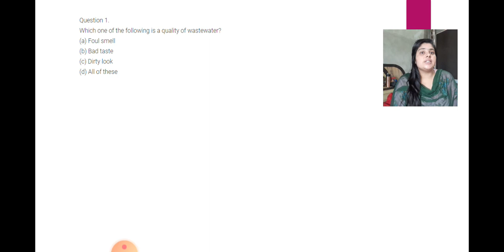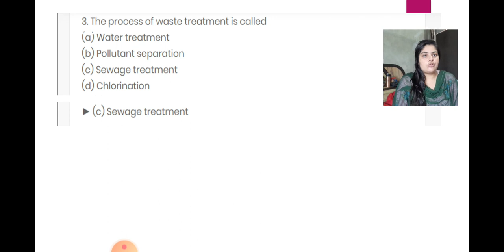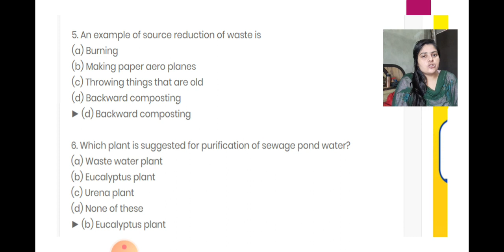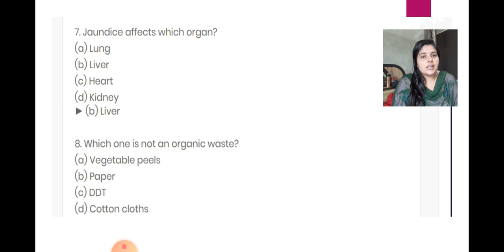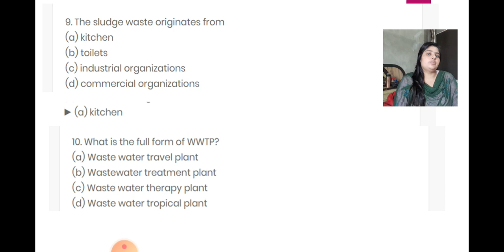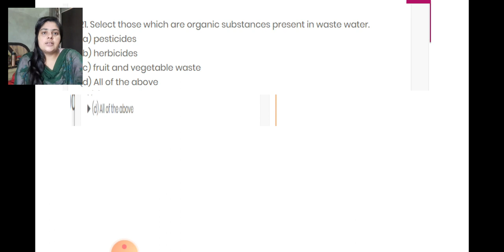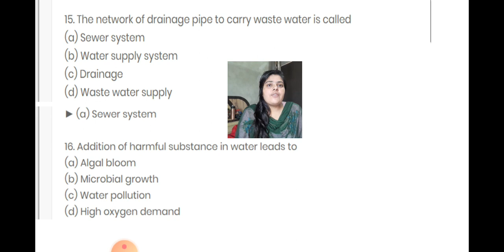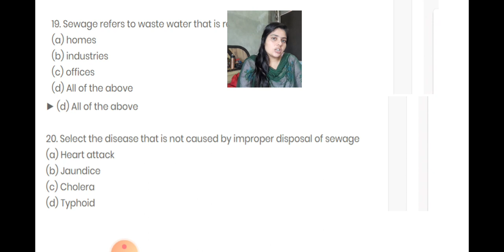cbse wastewater story chapter 18 class 7th mcq questions & answers !exam based questions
wastewater story chapter 18 class 7th mcq questions